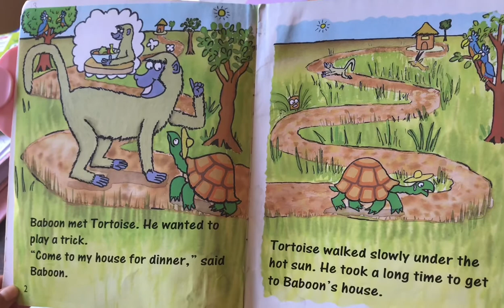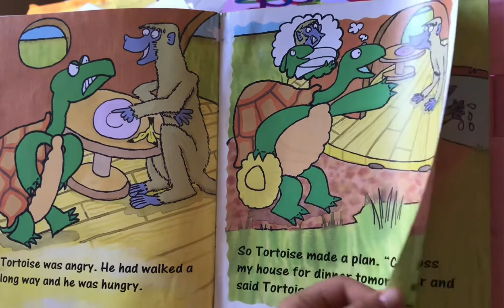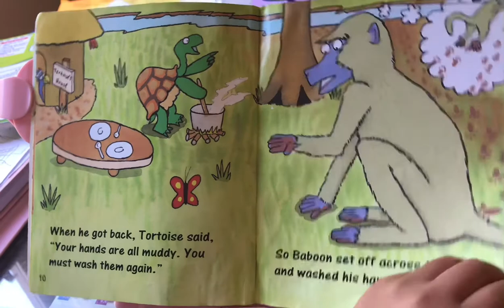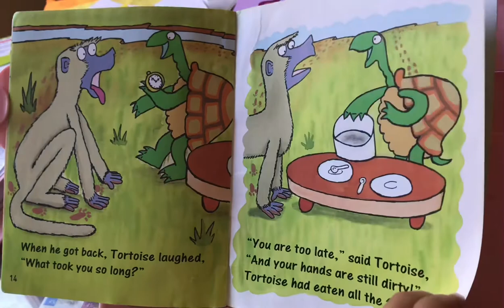The Tortoise and the Baboon ｜ Oxford Reading Tree: Stage 4: Snapdragons ｜小宝读绘本｜一年级英语阅读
Book details

Published October 28th 2004 by Oxford University Press (first published 2004
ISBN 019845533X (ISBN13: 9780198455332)